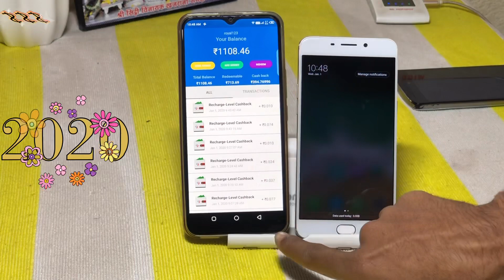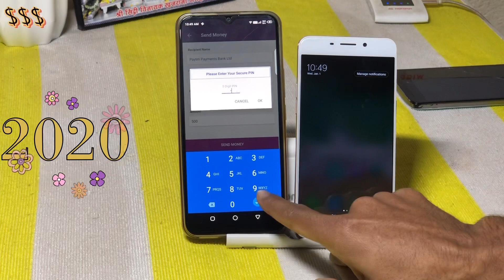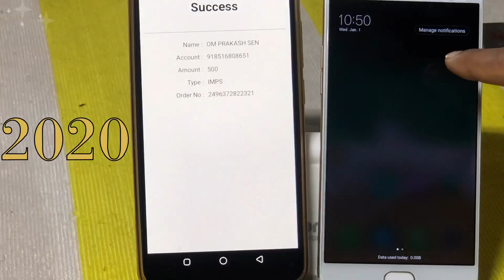Earn Money Up to 3 Lakh Per Day By Nex Money How to earn 1 Crore Rupees in the next 1 year?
Earn Money Up to 3 Lakh Per Day By Quiz??? How to earn 1 Crore Rupees in the next 1 year?